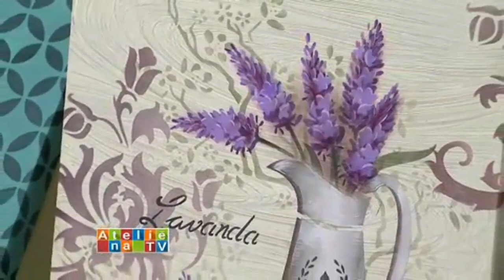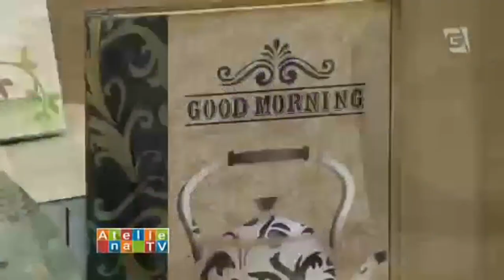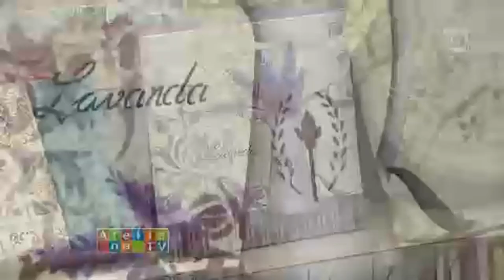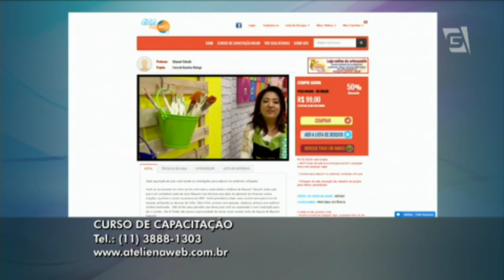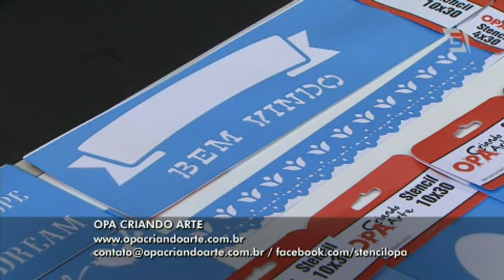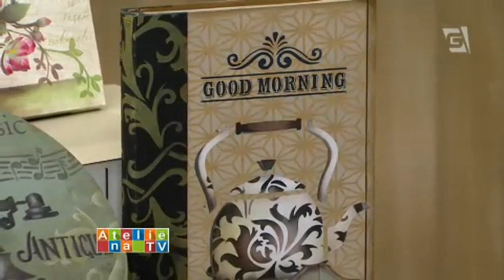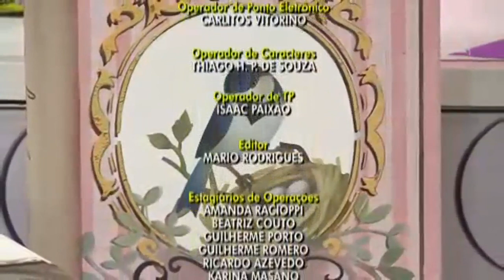Stencil OPA - 14/07/15 - Mayumi Takushi - Lavanda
* Caixa de MDF
* Estênceis OPA modelos: Cerejeira 1403, Cantoneira Crisantemo, Lavanda 1780, Listras 1703, Jarra 1758
* Tinta PVA nas cores: Vanila Baby, Deserto, Sombra Queimada, Púrpura, Carmim Black, Branco, Verde Oliva
* Esponja crespa
* Pinceis Pituá em vários tamanhos
* Pincel filete médio
 Passo a Passo1- Fundo Nó de Madeira- Sobre o fundo crú da tampa, distribua a cor Vanila Baby, com o auxilio de um rolinho de espuma, em seguida, com uma esponja crespa, simule os veios da madeira com movimentos na horizontal e curvas alternadas nas extremidades. Aguarde secagem e lixe.
2- Pinte uma faixa na parte inferior da tampa com a cor Deserto, e estampe as listras na cor Sombra Queimada.
3- No último plano, estampe o galho da cerejeira com a cor Deserto, deixe suave, em seguida, estampe os crisântemos com a mistura de Sombra Queimada e um pouco de Branco.
4- Jarra - Posicione o estêncil de Jarra e pinte o lado esquerdo com Sombra Queimada, em seguida desloque-o suavemente para a direita e para cima e pinte de Branco, acentue a luz no centro do vaso com Branco, e dê leves pinceladas nas bordas da Jarra. Estampe a flor no centro do vaso com Sombra Queimada.
5- Flores- Posicione as lavandas e pinte-as de Púrpura e Carmim Black, retire o estêncil e com a mesma cor, pinte o interior das inflorescências.
6- Claridade das flores- Dê volume às inflorescências trabalhando algumas camadas de pétalas, com Púrpura e Branco, faça algumas pétalas abertas também, realce a forma das flores com o pincel filete e branco, dê pequenas pinceladas em algumas bordas de algumas flores.
7- Folhas e caules- Pinte de Verde Oliva e sombreie com Sombra Queimada.